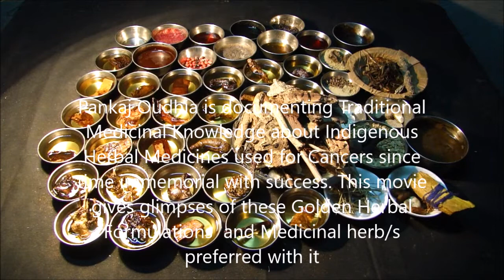Pankaj Oudhia on Recurrent Oral Cancer: Prefer Cyathula tomentosa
Related References
Oudhia, Pankaj (2017). Ampelopsis, Bhramarmar, Wattakaka and Medicinal Rice and Millets based Tribal Herbal Medicines for Recurrent Oral Cancer From Medicinal Plant Database by Pankaj Oudhia, Audio Bank Project at pankajoudhia.com .
Oudhia, Pankaj (2017). Amphicarpaea, Bhramarmar, Wattakaka and Medicinal Rice and Millets based Tribal Herbal Medicines for Recurrent Oral Cancer From Medicinal Plant Database by Pankaj Oudhia, Audio Bank Project at pankajoudhia.com .
Oudhia, Pankaj (2017). Anacardium, Bhramarmar, Wattakaka and Medicinal Rice and Millets based Tribal Herbal Medicines for Recurrent Oral Cancer From Medicinal Plant Database by Pankaj Oudhia, Audio Bank Project at pankajoudhia.com .